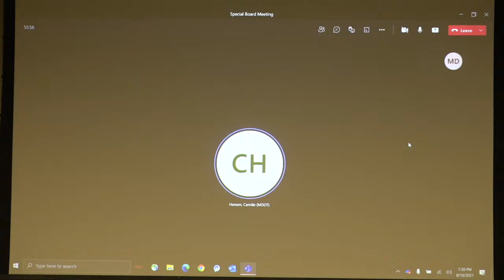Mackinac Bridge Authority Meeting - Aug. 10, 2021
Mackinac Bridge Authority Special Meeting
1 p.m. Aug. 10, 2021

Horatio S. Earle Learning Center
Lake Michigan and Lake Huron Conference Rooms
Lansing, Michigan

1. Approval of Agenda – Action Item

2. Public Comment on Agenda Items

3. Approval of Meeting Minutes – Action Item
        a. Infrastructure and Deck Replacement Committee Meeting – July 8, 2021
        b. Finance Committee Meeting – July 8, 2021
        c. Official Meeting – July 9, 2021
        d. Official Meeting Closed Session – July 9, 2021
        e. Insurance Committee Meeting – Aug. 3, 2021

Old Business

4. Tower Tours – Informational

New Business

5. Insurance Committee Report – Action Item

6. Closed Session to Discuss Lawsuit Settlement

7. Other

8. Public Comment